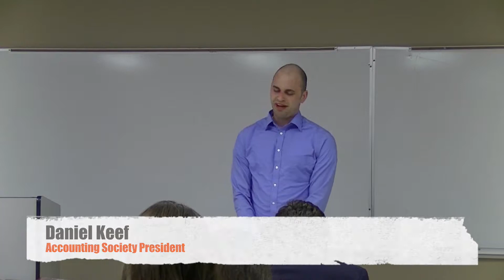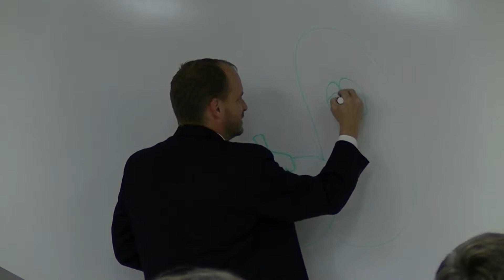LU Accounting Society - Rodney Chrisman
On March 27th, 2014, Professor Rodney D. Chrisman from the Liberty University School of Law spoke to the Liberty University Accounting Society.